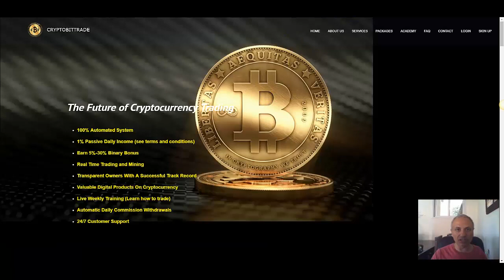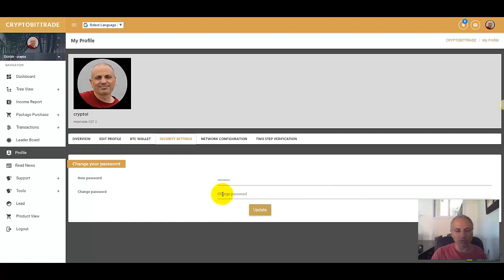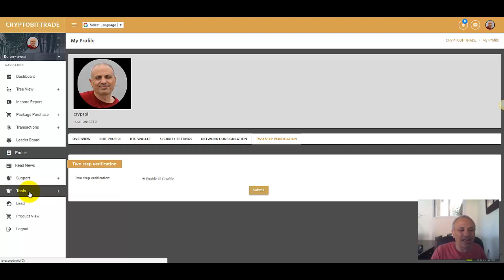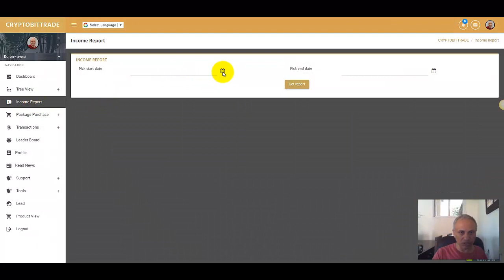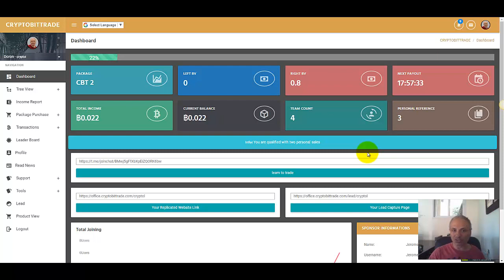הבק אופיס CRYPTO BIT TRADE איך להרוויח כסף באינטרנט עם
הוירדאו הזה מראה את הבק אופיס של חברת CryptoBitTrade
להרשמה:

חבילות:
 1- 0.05 BTC  אינה מומלצת שכן אין רווח יומי , רק בינארי
2- 0.1 BTC
3- 0.3 BTC
4- 0.5 BTC
5- 1 BTC
6- 2 BTC
7- 4 BTC
8- 8 BTC
9- 16 BTC

CRYPTO BIT TRADE
עבודה מהבית
כסף באינטרנט
כסף באינטרנט ללא השקעה
להרוויח כסף באינטרנט
איך לעשות כסף באינטרנט
לעשות כסף באינטרנט
איך להרוויח כסף באינטרנט
איך עושים כסף באינטרנט
איך לעשות כסף
שיווק באינטרנט
ביטקוין
CRYPTO BIT TRADE